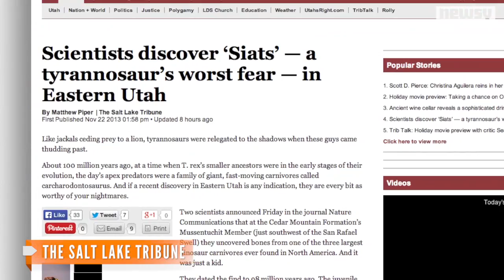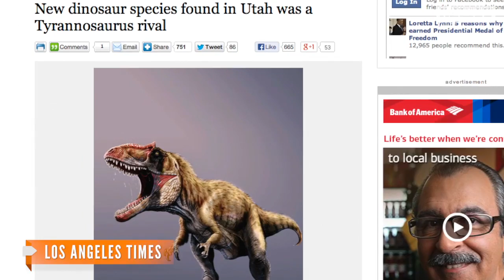Newly Discovered Dinosaur Possibly Bigger Than T. Rex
Scientists have discovered a new dinosaur species that they believe weight about four tons and was 30 feet long.